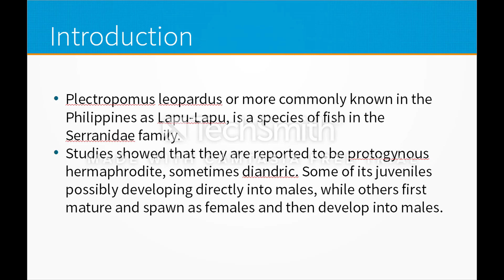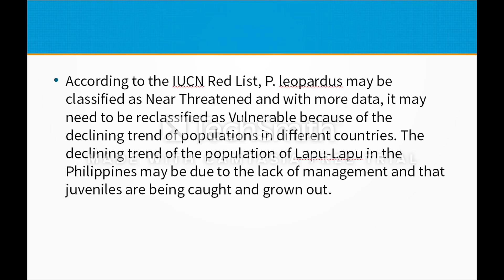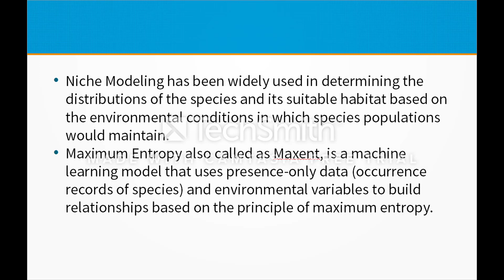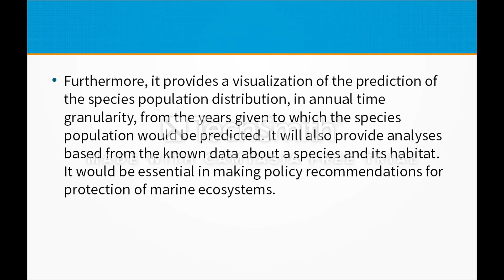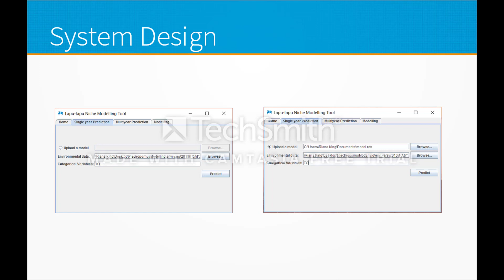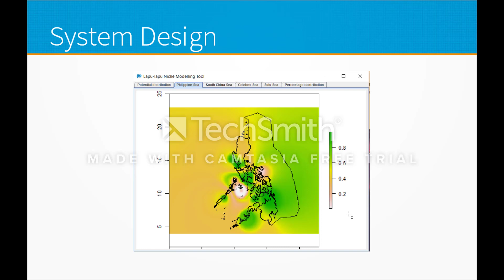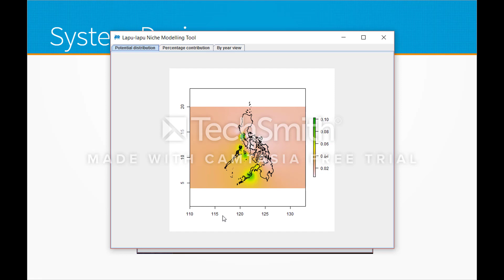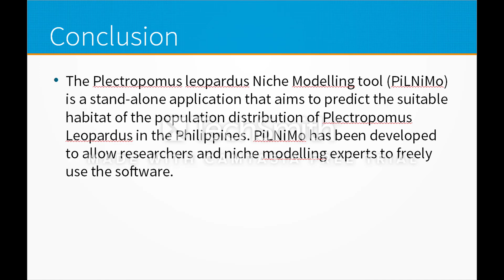Ecological Niche Modelling of Plectropomus Leopardus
Riana Joy S. King